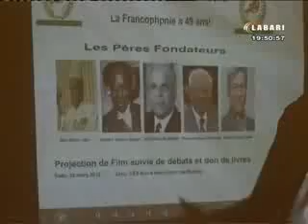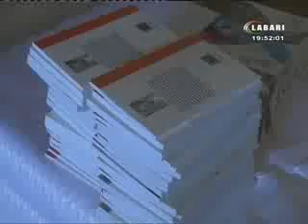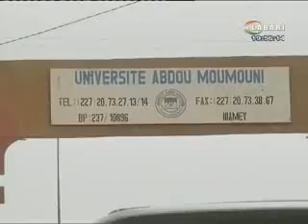JT LABARI 20 MARS 2019